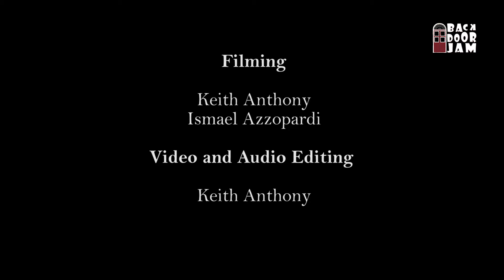Backdoor Jam #29: Brodu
This is Backdoor Jam: Intimate Weekly Performance Sessions on the Island of Gozo

This week we present  Brodu

Brodu started in a picnic in 2010/2011 when Zizza asked Fre to form a band to record stuff by Darren “Pupazz” Gatt and Mark Abela. Zizza and Fre needed a very able and soulful guitarist and asked Drinu, who Zizza knew from the “Bossa Nova Flying Cats”. Sam, the ivory tinkler, who played with the likes of “Mac Rebennack” and “The Deputies”, joined soon after. Their first drummer was Roberto Angelone, and after Roberto left, Zizza went on drums, and Evan Vassallo from “Duħħan” and “Kontroll” came in as a guitarist and band manager. With Evan as band manager the band went into bankrupcy and was sued by the Malta Arts Fund. The band needed desperately a very good manager, marketing strategist and drummer to stay alive, and Chris “Ratman” Mallia was hired and saved the band and led the band to record three albums and a couple of singles,

Brought to you in collaboration with the Cultural Heritage Directorate within The Ministry for Gozo.

Follow on Facebook.com/groups/backdoorjam and Instagram.com/backdoorjamlive/

See ya next week, same time. Same place.